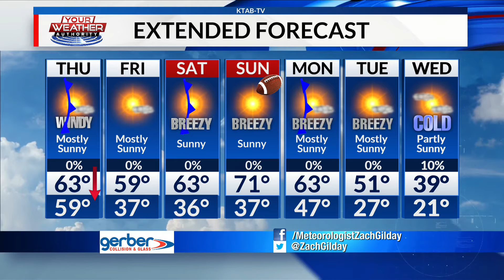Thursday, February 4, 2021: An AM cold front will give us gusty winds and cooler temperatures